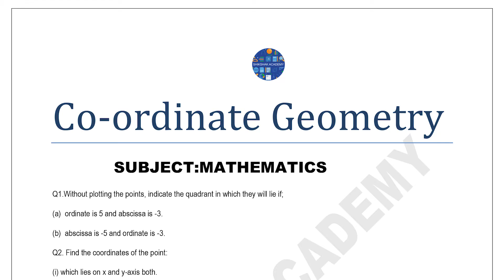CHAPTER-3 (COORDINATE GEOMETRY) || CBSE CLASS - 9 || ASSIGNMENT NO. 1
Here is the link of the assignment.
This assignment can be used by both teachers and students. Feel free to use it.
We would be uploading more assignments of this chapter in the near future. You can reproduce it in any way.